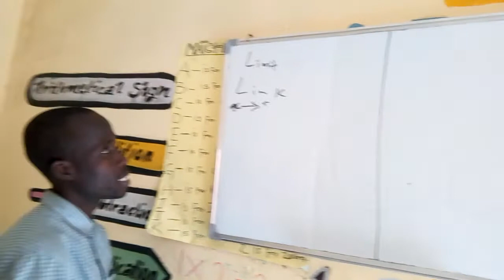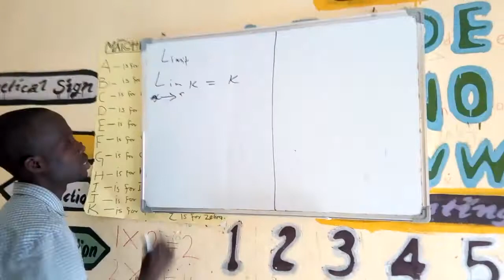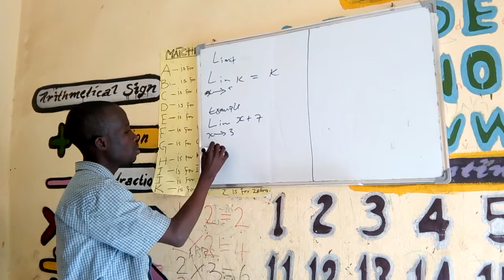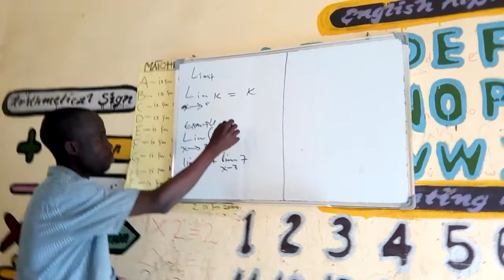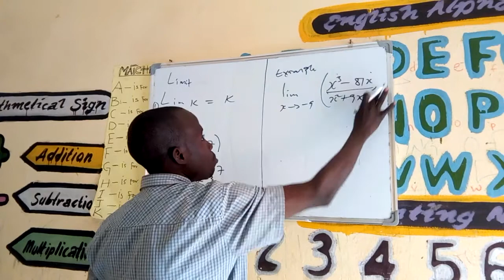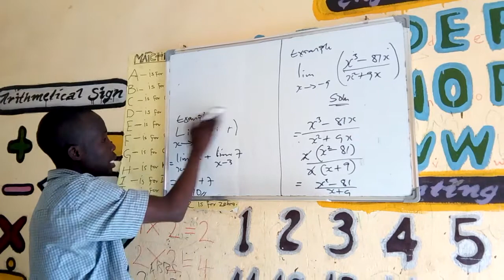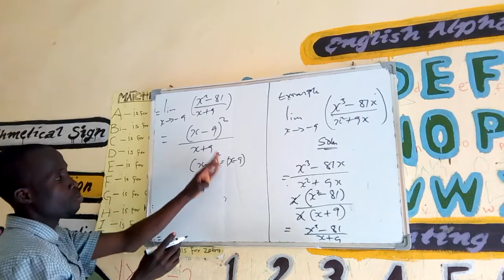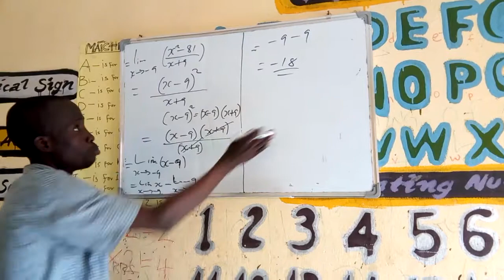Limit value function NCE/ND